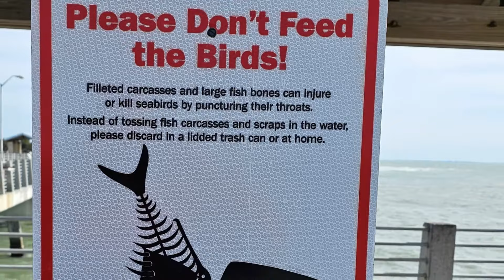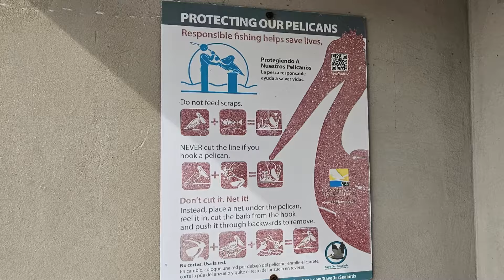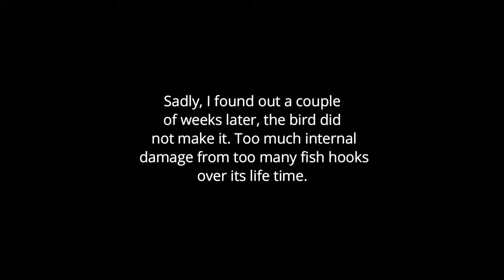Pelican Rescue: Fish carcasses, hooks, and irresponsible pier fishing injures too many sea birds!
I saw a pelican behaving strangely at Fort DeSoto Park in Pinellas County Florida near Tampa Bay.  The next day I saw the Brown Pelican again and new something was very wrong. At the same time a Park Ranger was on the scene and Lynn Harding from Birds in Helping Hands, an organization that seeks to rescue injured or orphaned wildlife in order to rehabilitate them and return them to wild. Fishing line, fish hooks, boney carcasses carelessly thrown away can injure all kinds of wildlife.  If a pelican is hooked you should never cut the line. It is our responsibility to reel it in an remove the hook.  If  you can do it yourself you need to seek assistance from one of many organizations that are available to help wildlife.